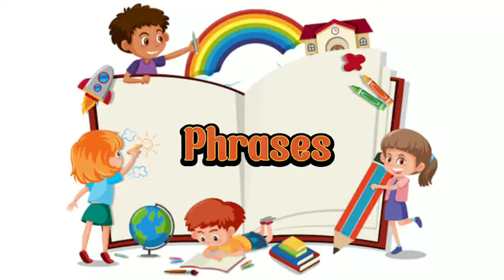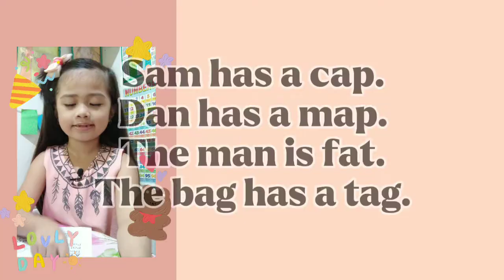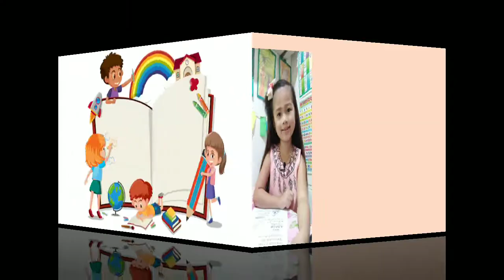Reading Short /a/words, Phrases, Sentences and Story | English 1 | Jassey Vlogs